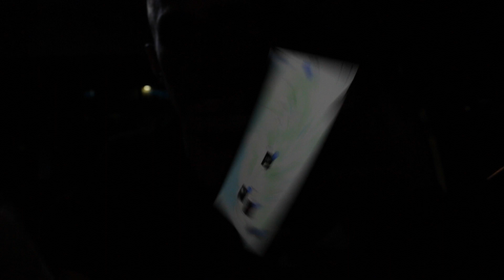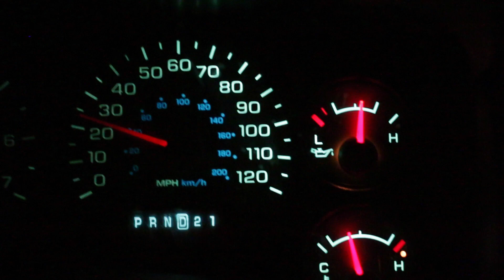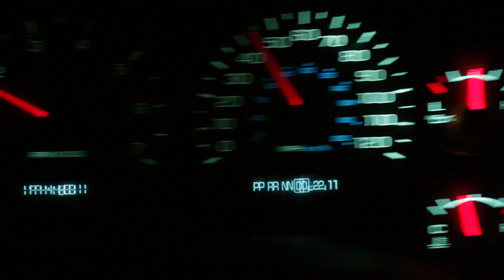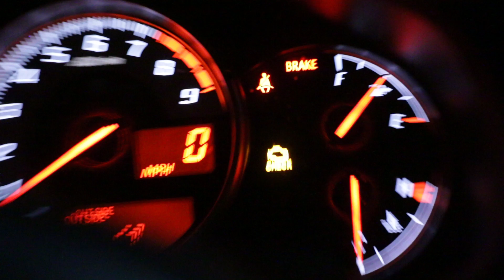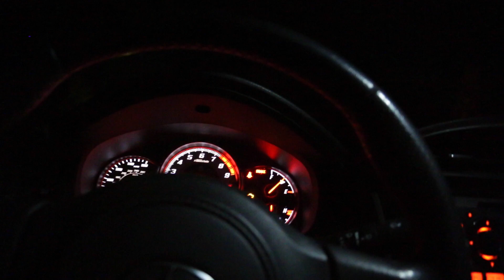Vlog 1: It officially starts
I have always contemplated on starting my channel. Finally today after always filming tons of stupid videos I filmed the perfect stuff to start off and actually finished an edit.

For Vlog 1, we get an introduction and a little sight of my favorite things to do. I hope everyone gets a lil kick out of this and leave me some feedback if you like!

Filming specs:
Canon 70D